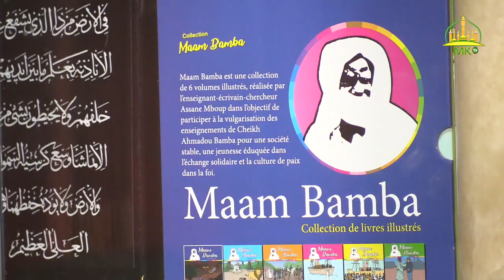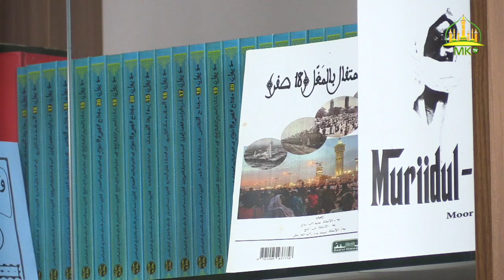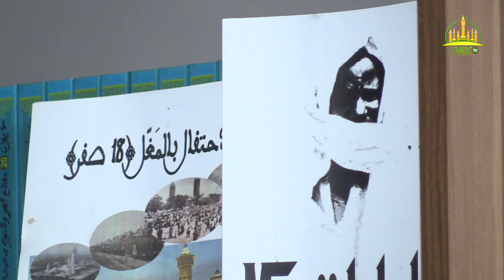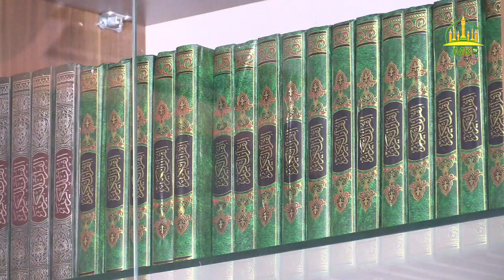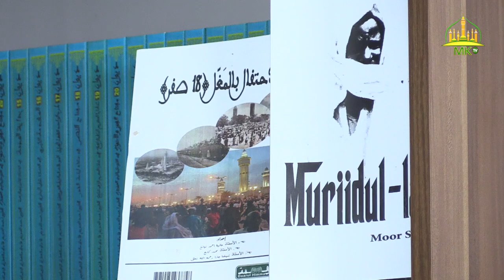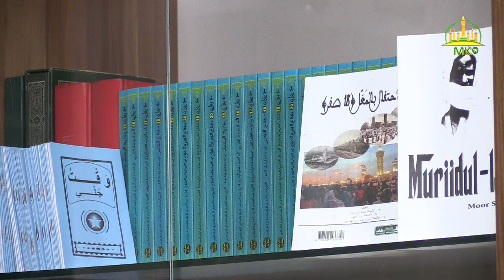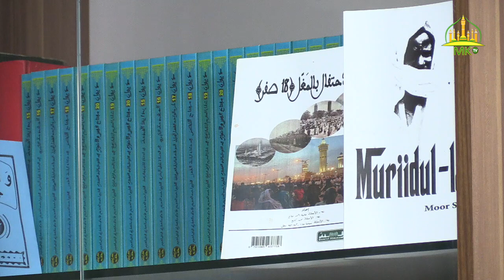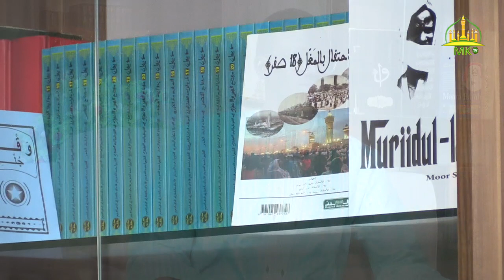S.Amdi Mbacké Grande Magal de Touba